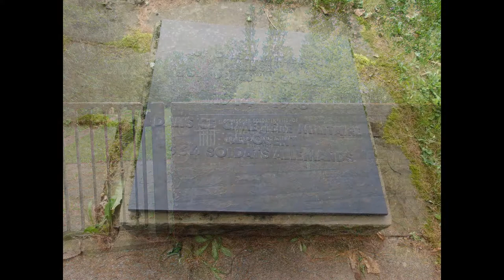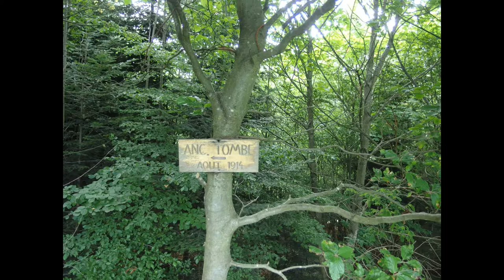Cimetière allemand de Walscheid (57)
Walscheid est une commune française située dans le département de la Moselle, en région Grand Est.
Au cours de la Première Guerre mondiale, lors de la bataille de Lorraine, le village de Walscheid fut l'un des points ultimes de l'avancée de l'Armée française en territoire allemand (en Lorraine annexée par l'Allemagne depuis 1871). Après avoir franchi et descendu le Donon, les troupes françaises ont pris position au lieu-dit Saint-Léon et à l'ouest du village, le 18 août 1914. L'armée allemande se plaçant à l'Est, venant de Saverne par la vallée de la Zorn. Le 19 août 1914 dès 5 h du matin la bataille de Walscheid s'engagea par un duel d'artillerie par-dessus le village, suivi par des corps-à-corps à la baïonnette quand des chasseurs bavarois, passant par les sentiers de montagne, prirent à revers le régiment colonial à Saint-Léon. Des avions jetèrent des bombes à schrapnels. 800 morts (environ 400 de part et d'autre) et 1 200 blessés militaires furent recensés en deux jours. Bousculée, menacée d'encerclement après la défaite de Sarrebourg et de Morhange, l'armée française dut faire retraite jusqu'à la frontière française vers Rambervillers, où le front se stabilisa.
Le cimetière contient 364 tombes de soldats allemands